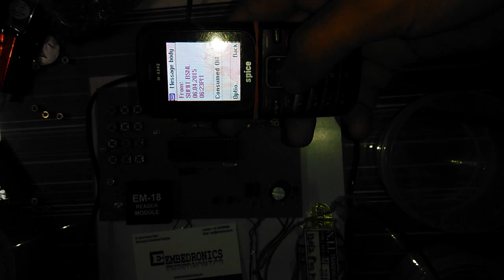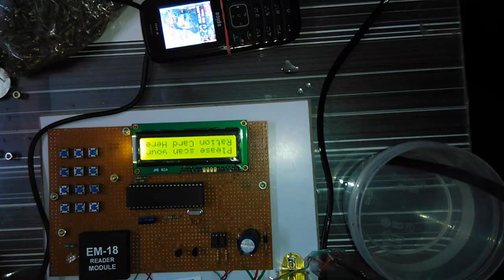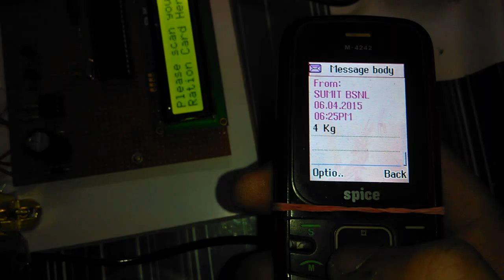RFID GSM BASED AUTOMATIC RATIONING SYSTEM